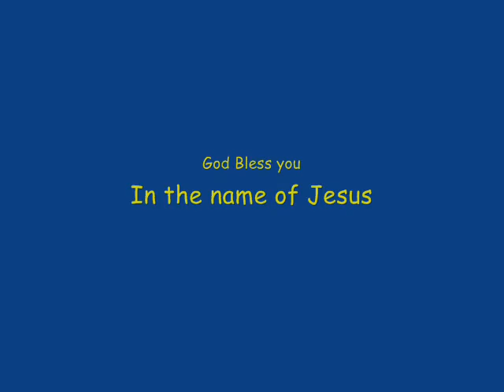ForestWander Nature Photography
Beautiful Nature Photography - Pictures of Wildlife, Waterfalls and beautiful scenery in the Mountains and Forests of National and State Parks